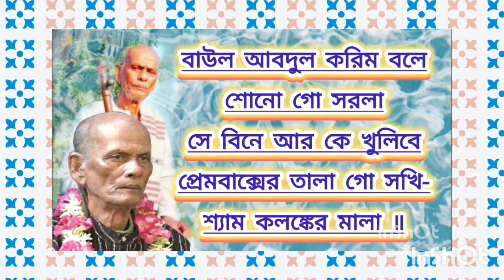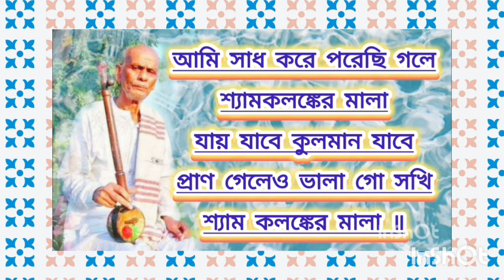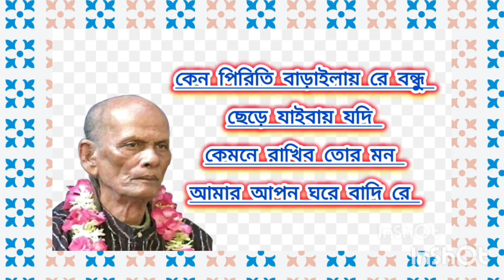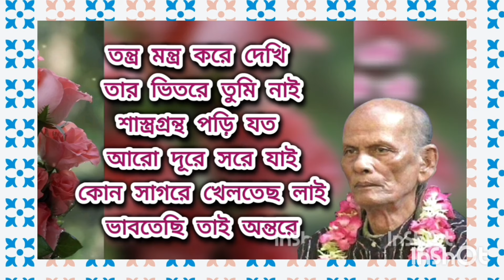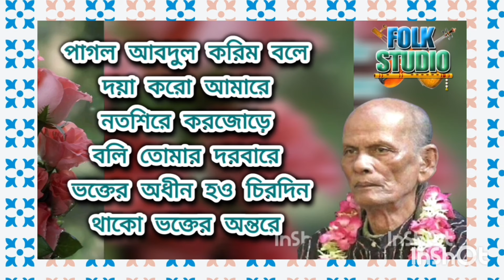শাহ আব্দুল করিমের গান | ৪টি জনপ্রিয় গান | দারুণ পীরিতি বিষম ডাকাতি | Shah Abdul Karim Folk Songs 04